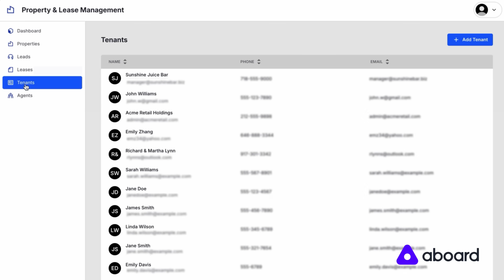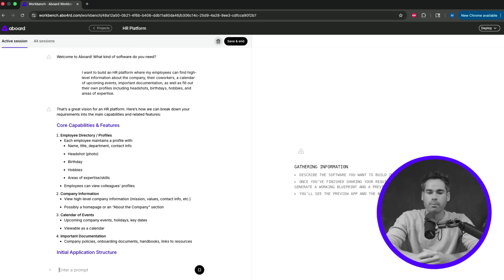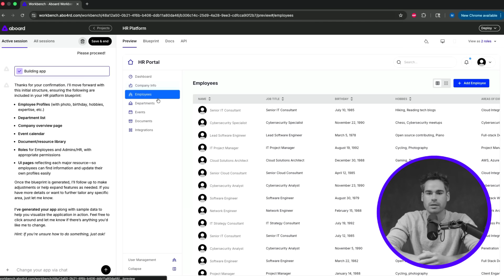More than vibes: How Aboard supercharges business software development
In the AI space, everyone is trying to automate people out of the work, and monetize you in the process. We keep people at the center, both our engineers and our clients. Matt is one of our people, a Solution Engineer who works with clients and Aboard's platform to make software dreams come true. Here he explains how it all works, and what makes Aboard unique.

Our unique software builder uses AI to accelerate the development lifecycle by 10x, then our team of software experts closes the loop. They step in when it matters most: to refine, polish, and launch at production quality.
Spend less time struggling toward software solutions.

Save time and money while reducing risk and complexity. And spend more time where it matters most: growing your business.